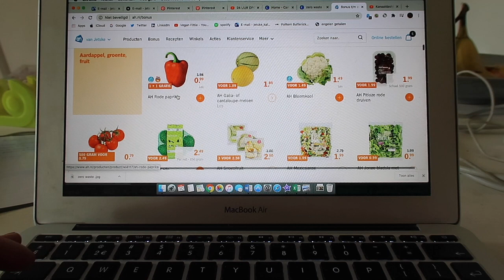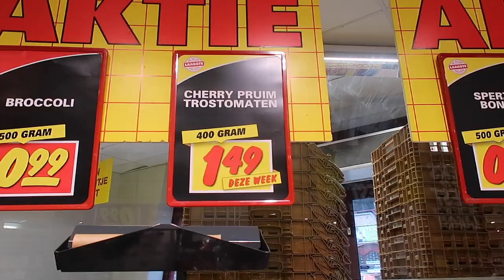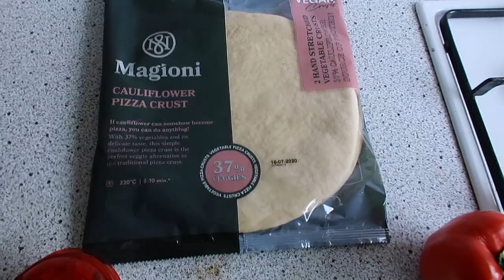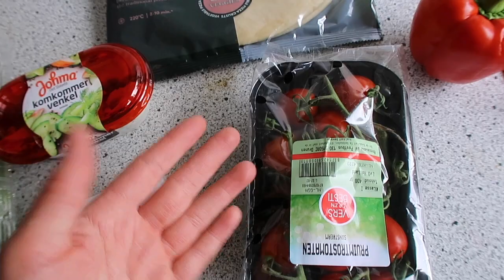Een DAG LANG leven op KORTING |Challenge accepted #65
Duurzaam product nodig? Via deze link kan je leuk duurzaam shoppen en help je mij ook:

Je mag me ook iets per post sturen dat kan naar:
Vegan fittie:
T.A.V. Jetske
postbus 8505
Chocoladeweg 6
1381 DA Weesp